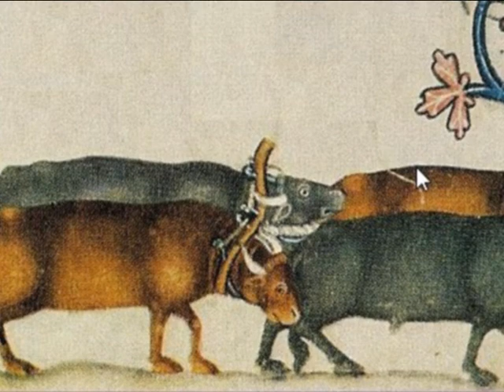The legend of Saint George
For several centuries, in times gone by, every town, every village, every borough and every district in England would feature a dramatisation of the tale of Saint George and the Dragon on Saint George's day (April 23rd).  As a result, there are quite literally tens of thousands of iterations of the legend, each with their own quirks and emphases.  It is therefore inpossible to give a definitive rendition.  This retelling is an amalgamation of the most commonly held themes and threads.

The tradition of St George's day plays declined rapidly in England during and after the Civil Wars in the mid seventeenth century, and it has never really recovered, in spite of valiant efforts by organisations like the Royal Society of St George